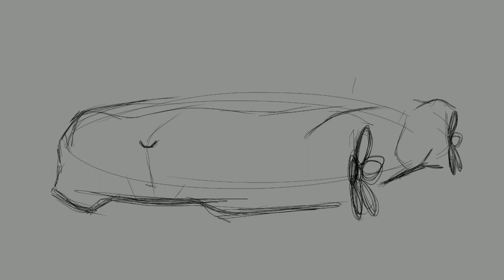BMW Z8 | Part 1